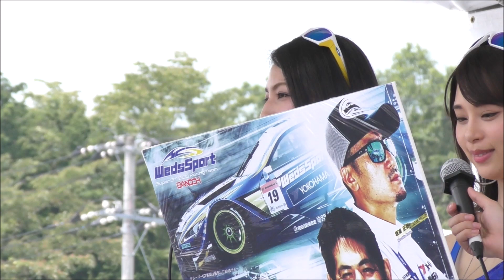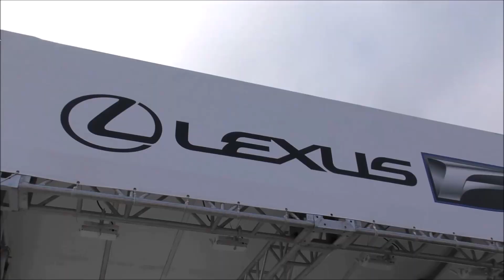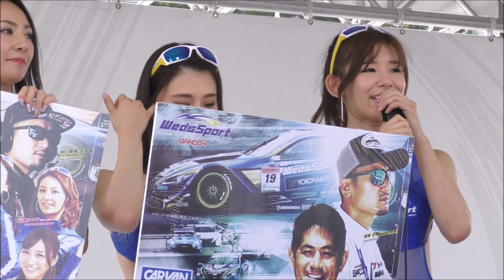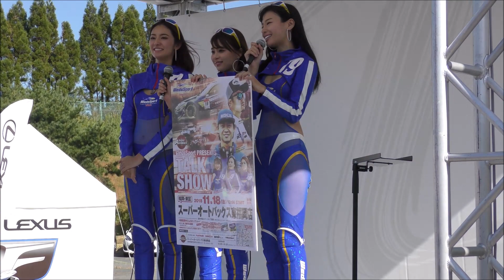Weds Sport BANDOH レースクィーン 【総集編・2018】スーパーGT編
近藤みやび さん
山本成美 さん
小山桃 さん